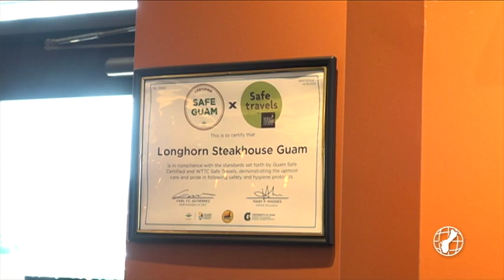Guam Safe Certified: Longhorn Steakhouse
We continue highlighting some of the island's businesses who are Guam Safe Certified by the Guam Visitors Bureau and have the World Travel and Tourism Council Safe Travels Stamp. Today, we feature Longhorn Steakhouse in Tamuning.